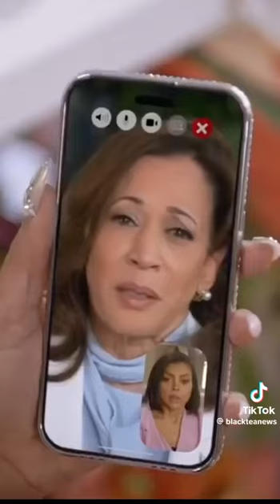Kamala Harris & Taraji P. Henson Keep Legacy Of Playing In Black People’s Faces Alive In New Ad 🦝 🇺🇸